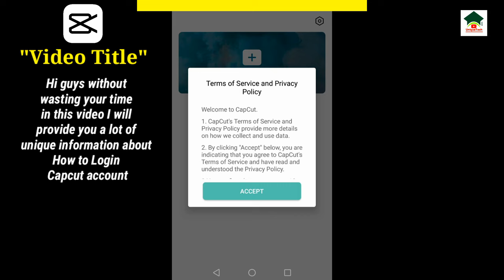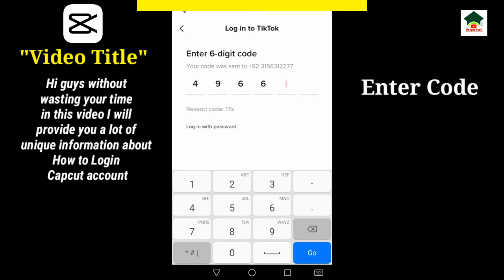How to login capcut account||Sign in capcut account||Unique tech 55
Assalam-O-Alikum Unique Tech Family.In this video I will tell you about How to login capcut account.Hope you guys enjoy the video and give a like If you enjoy the video And also subscribe to my channel to get more informative videos like this.

                              Take Care
                              Allah Hafiz